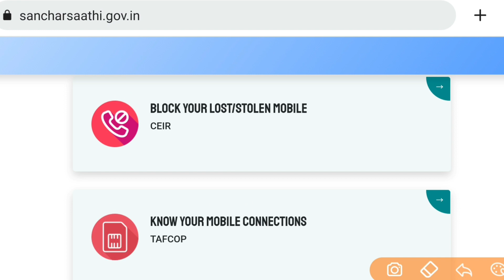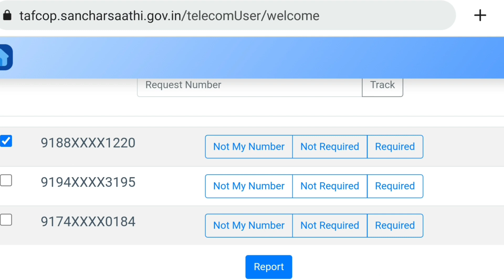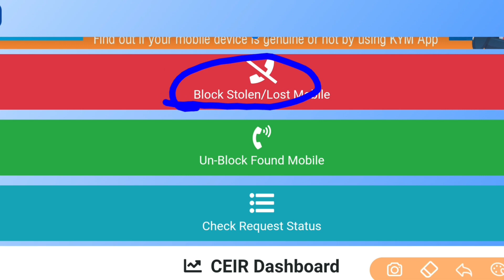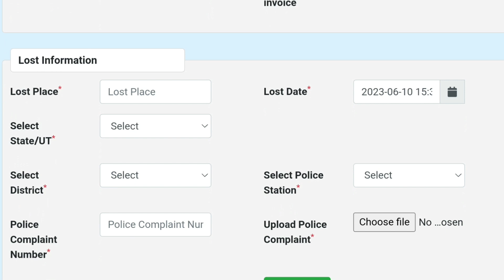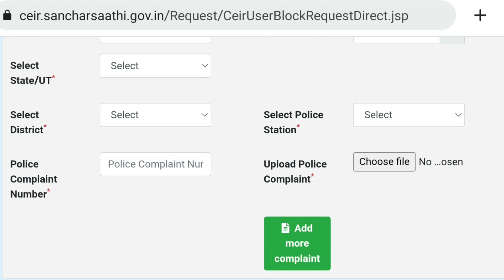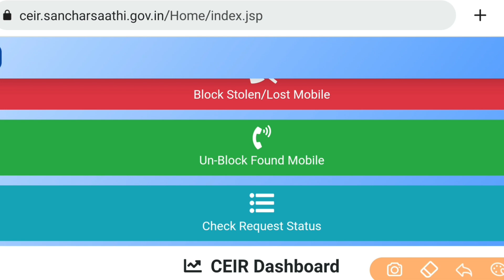मोबाइल चोरी या गुम हो जाए तो क्या करें | IMEI Number se mobile khoje | IMEI Tracking | Mobile Find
1. चोरी का मोबाइल कैसे ढूँढे
2. Find loast Mobile online.
3. Mobile Tracking online